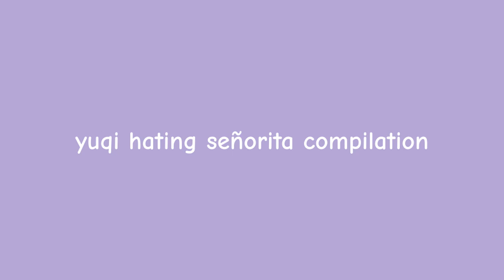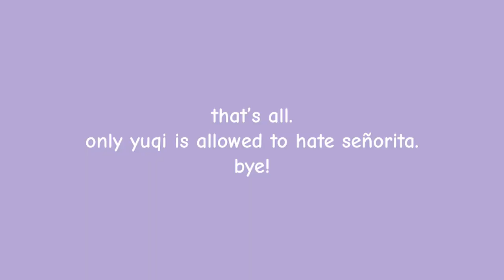(G)I-DLE Yuqi hating Señorita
just a compilation of (g)i-dle's yuqi not liking their own song, señorita